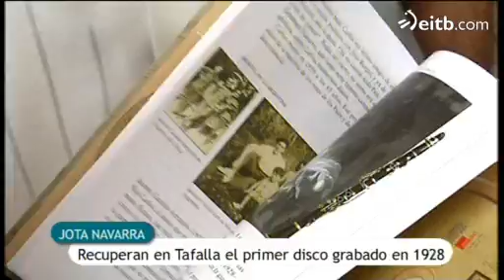Recuperan en Tafalla el primer disco de Jotas Navarras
En Tafalla acaban de recuperar el primer disco de jotas que se grabó en Navarra en 1928.